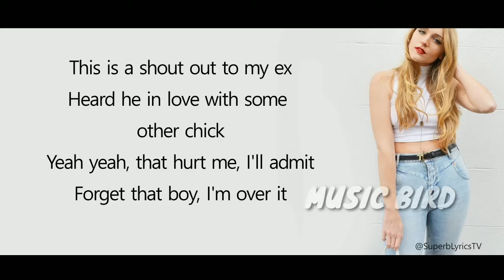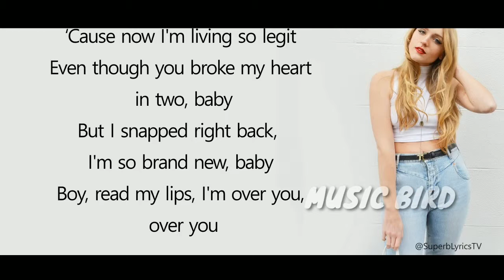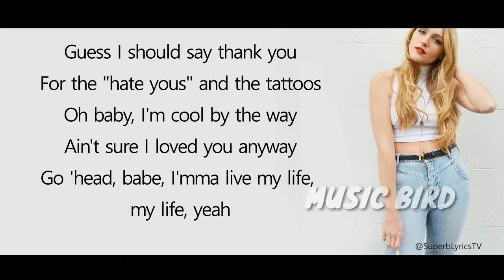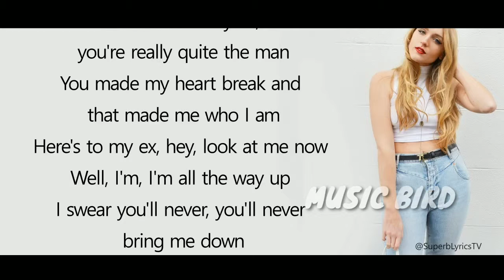Little Mix : Shout Out To My Ex - Lyrics (Cover)